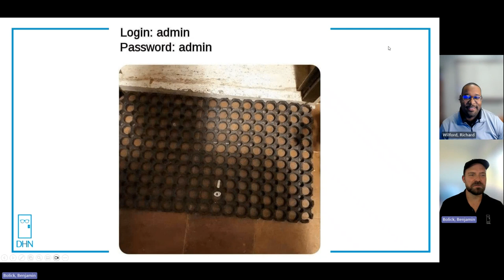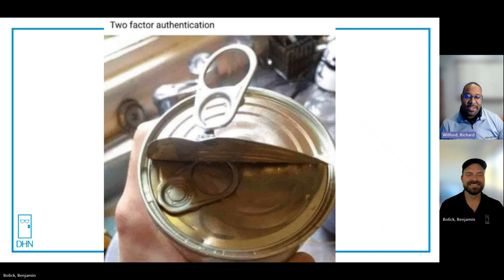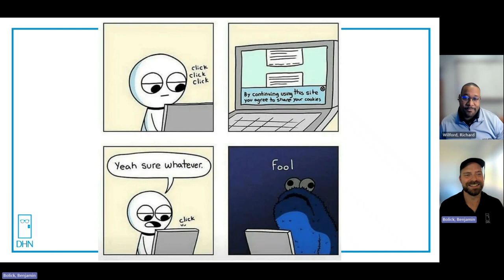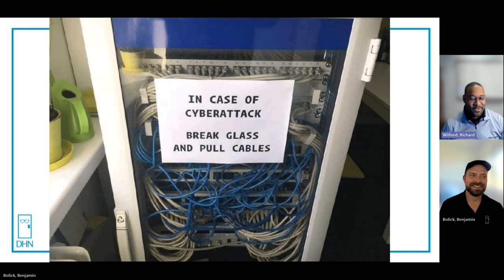Cyber Security Awareness (Mini Series) w/ Richard Wilford, Director of Cyber & Information Security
Join Richard Wilford (ASSA ABLOY's Director of Cyber & Information Security) and Benji (The Door Dork) as they react, laugh and learn from different Cyber Security Fails and Memes!

Learn, laugh and stay safe! @DoorHardwareNerds